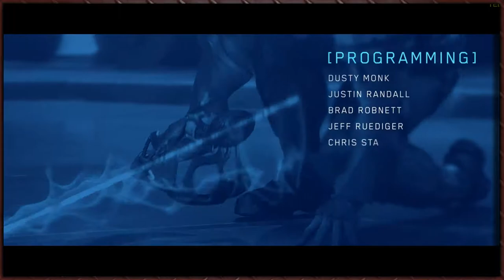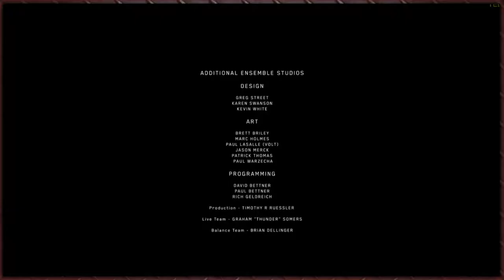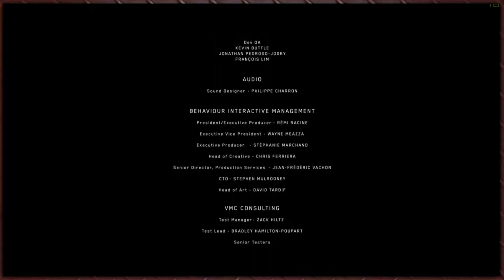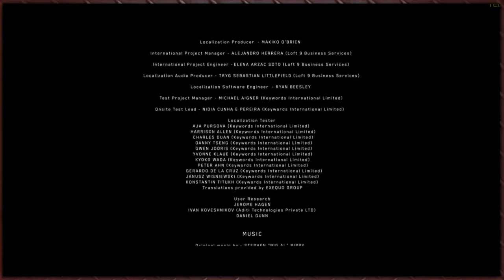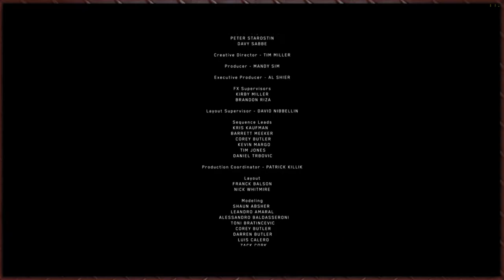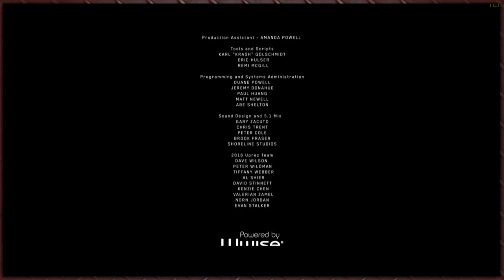Tytan Plays | Halo Wars | PC | #15 Not All Of Us... End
My PC
CPU : i5 4690 @3.5 Ghz
GPU : GTX 1060 6Gb
RAM :16 Gb